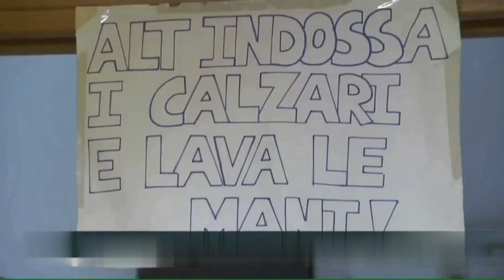La vita di un genitore “raro” ai tempi del Covid-19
Fortunato Nicoletti è il papà di Roberta, una bambina di sei anni nata con una malattia rarissima: il suo è l’unico caso diagnosticato in Italia, nel mondo se ne contano meno di dieci. A due anni dal primo caso di Sars-CoV-2 in Italia, racconta a Sanità Informazione le continue emergenze familiari che ha affrontato nel pieno di quella globale scatenata dal Covid-19